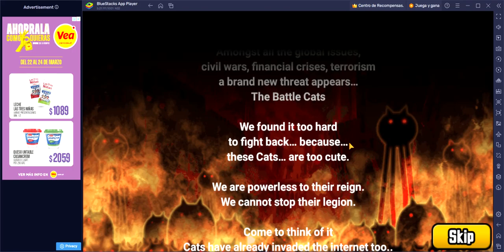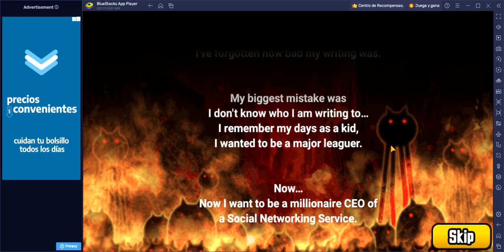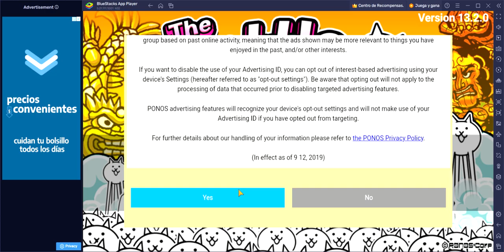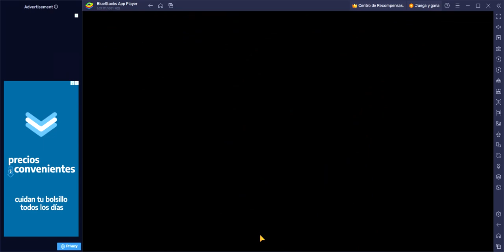Battle cats gameplay